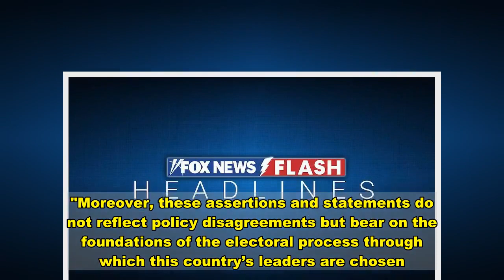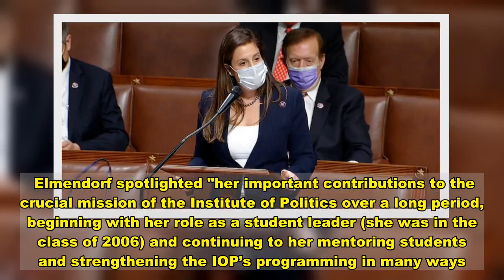Harvard removes GOP Rep. Elise Stefanik from advisory committee over election comments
closeVideoRepublican Rep. Elise Stefanik’s getting the boot from the Harvard Institute of Politics.The school announced Tuesday that the four-term congresswoman from upstate New York and strong supporter of President Trump was removed from its Senior Advisory Committee in the wake of last week's attack on the U.S. Capitol due to her "public assertions about voter fraud in November’s presidential election that have no basis in evidence."  "She has made public statements about court actions related to the election that are incorrect," Harvard Kennedy School Dean Douglas Elmendorf added in a letter. "Moreover, these assertions and statements do not reflect policy disagreements but bear on the foundations of the electoral process through which this country’s leaders are chosen." Stefanik joined nearly 150 fellow House Republicans in supporting Trump’s unsuccessful push to reverse his presidential election defeat at the hands of President-elect Joe Biden. Their votes came after the storming of the Capitol hours earlier on Wednesday by supporters of the president who were encouraged by Trump to march to the Capitol and show strength as they protested congressional certification of the election. Elmendorf said in his letter that the school originally asked Stefanik to resign from the committee, and when she declined,  "I told her that I would therefore remove her from the IOP’s Senior Advisory Committee at this time."  Firing back, the congresswoman called her removal by Harvard University as "a rite of passage and badge of honor."  "The decision by Harvard's administration to cower and cave to the woke Left will continue to erode diversity of thought," Stefanik tweeted. "The Ivory Tower's march toward a monoculture of like-minded, intolerant liberal views demonstrates the sneering disdain for everyday Americans and will instill a culture of fear for students."  Stefanik has resisted calls since last week’s insurrection at the Capitol to resign.  The congresswoman, who kept her distance from Trump during the 2016 election, has in recent years become one of his strongest backers in the House and spoke at last summer’s Republican National Convention. She’s been considered a rising star in the GOP.  Stefanki's also a 2006 Harvard graduate. Elmendorf spotlighted "her important contributions to the crucial mission of the Institute of Politics over a long period, beginning with her role as a student leader (she was in the class of 2006) and continuing to her mentoring students and strengthening the IOP’s programming in many ways. I know that we are grateful for her long and committed service." Harvard’s Institute of Politics faced criticism, controversy and plenty of national media attention in recent years for inviting Trump political adviser Corey Lewandowski and Sean Spicer, the president’s first White House press secretary, as fellows.